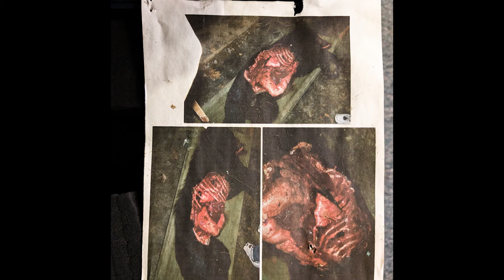Maine Knows Howe with V. Paul Reynolds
On this episode of Maine Know’s Howe our guest is V. Paul Reynolds, editor of “The North Woods Sporting Journal” and radio host of “The Maine Outdoors.” For over 25 years Paul has been writing and talking about outdoor issues all over the country.